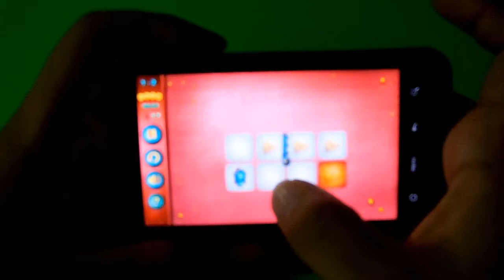Cheese Please Games Android 2013